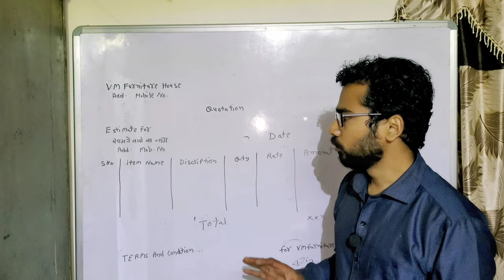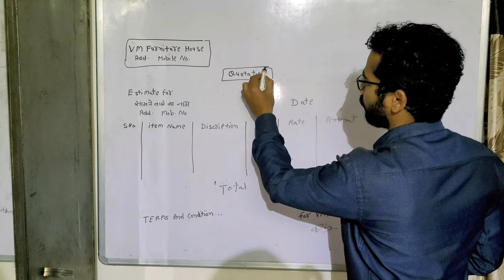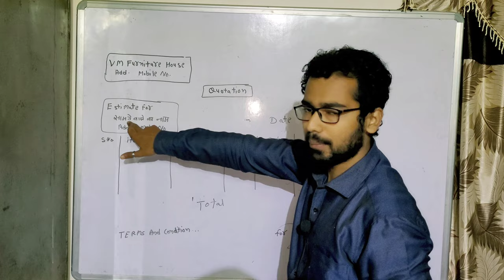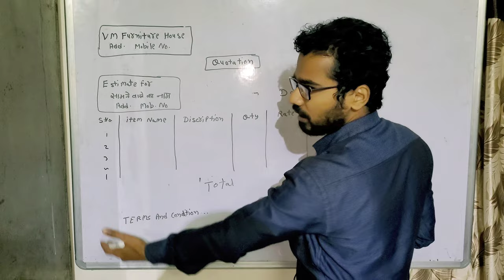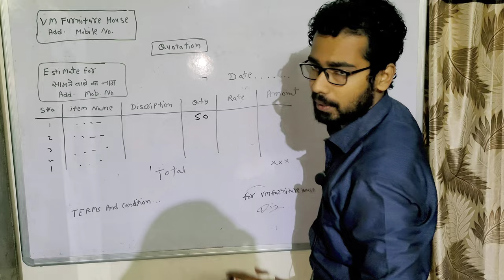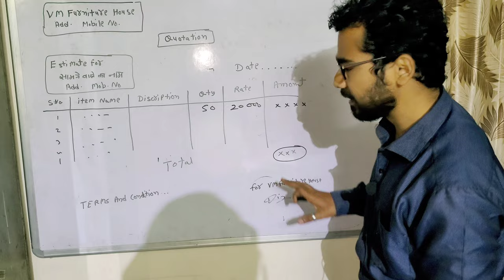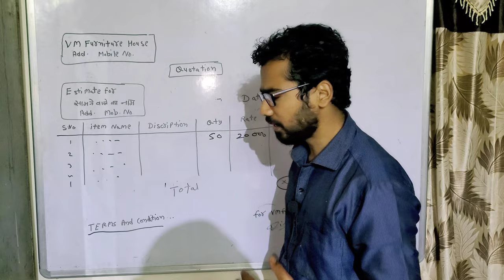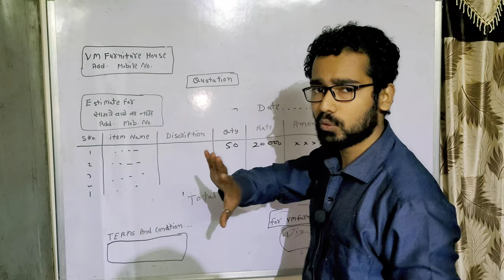Furniture का कोटेशन कैसे बनाते है | Furniture Quotation | Furniture Estimate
देशी जुगाड़ से बनाया एक छोटी सी आरी  | जहाँ मशीन नहीं वहा ये काम करेंगी | Wood Working Tool

कारपेंटरी की देशी ट्रिक | ये video कारपेंटर की जिंदगी बदल देगा 👈🥰 farnichar ka kaam sikhe

दोस्तों इस video के माध्यम से हम ने आपको ये जानकारी दी है की ये video मे ऐसी ट्रिक है ऐसी जानकारी है जो सभी कारपेंटर को जरूर जननी चाहिए, तो दोस्तों video को पूरा देखिये.

अगर आपको किसी टॉपिक पर विडियो चाहिए तो कमेंट करें. [ Comment if you want a video on any topic. ]

Knowlage Full Video Link :-

Your Quarry :-

how to make Quotation
how to make Furniture Quotation
how to make Estimate
how to make Furniture Estimate
furniture Quotation
furniture ka Quotation
furniture Estimate
furniture ka Estimate
Quotation kaise banaye
furniture kac Quotation kaise banaye
furniture Quotation kaise banaye hindi
फर्नीचर कोटेशन
फर्नीचर कोटेशन कैसे बनाए
furniture का एस्टीमेट कैसे बनाय
फर्नीचर का एस्टीमेट
Carpenter ka kaam kaise hota hai
Carpenter ka kaam kya hota hai
Carpenter ka kaam kaisa hota hai
Carpenter ka drawing kaise samjhe
Carpenter banane ka aasan tarika
Carpenter work kaise hota hai
Furniture ka kaam kaise sikhe
Vm_Furniture_House
carpenter
furniture
woodworking

I Am Very Thankful For The ❤️Love and 🥰Support You.

Mention